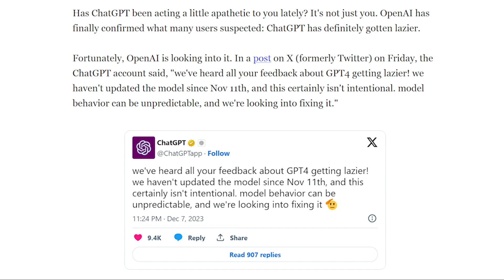ChatGPT is Getting Lazy and wants a $200 Tip?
Over the past few weeks there's been an avalanche of headline about ChatGPT, OpenAI, AI and what's been noted as ChatGPT becoming lazy and some users mentioning that if you offer a $200 Tip, it'll give you a better response.

But is that true? What can cause an AI like ChatGPT to suffer from performance issues?

In this video I share with you my thoughts on the recent revelations that ChatGPT has become somewhat lazy and the causes of such a situation.

AI is evolving at a rapid pace and sometimes we don't always know exactly what is going on with the AI models.

So if you want to learn about what might be causing issues with the most popular chatbot, then enjoy this video.